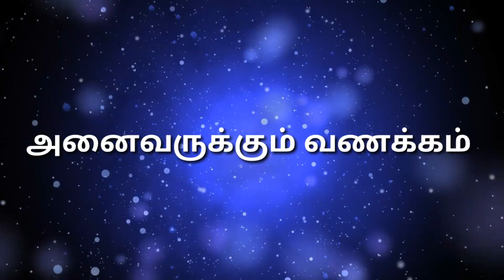விருச்சிகம் செப்டம்பர் மாத ராசி பலன் 2021 | September matha rasi palan 2021 Viruchigam in tamil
விருச்சிகம் செப்டம்பர் மாத ராசி பலன் 2021 | September Matha Viruchigam Rasi Palan 2021

விருச்சிகம் செப்டம்பர் மாத ராசி பலன் 2021, September Matha Rasi Palan 2021 Viruchigam, September month rasi palan 2021 Viruchigam in tamil, September Month Rasi Palan 2021 Viruchigam, விருச்சிகம் செப்டம்பர் மாத ராசி பலன் 2021, 2021 விருச்சிகம் ராசி செப்டம்பர் மாத ராசி பலன்கள், செப்டம்பர் மாத ராசி பலன் 2021, Viruchigam Matha Rasi Palan 2021, 2021 rasi palan Viruchigam